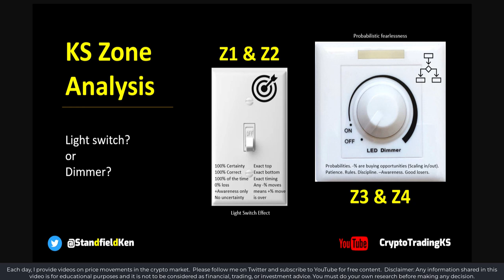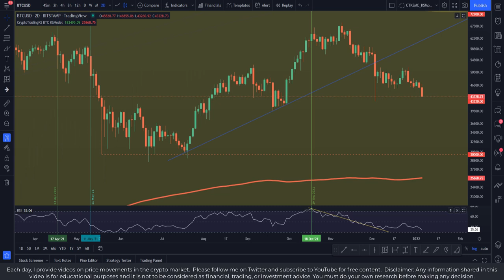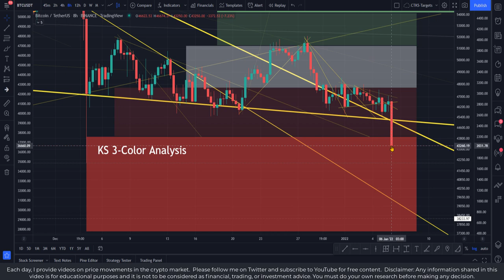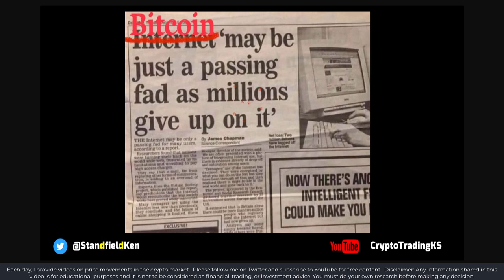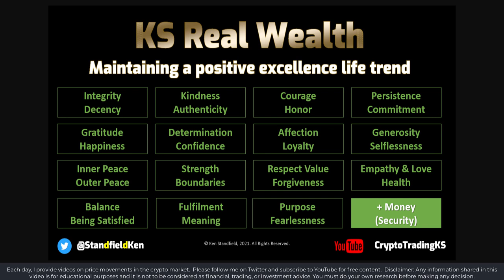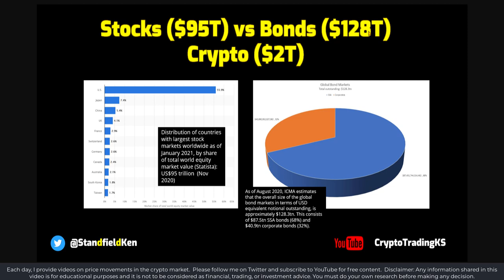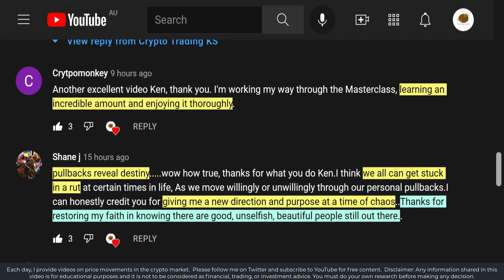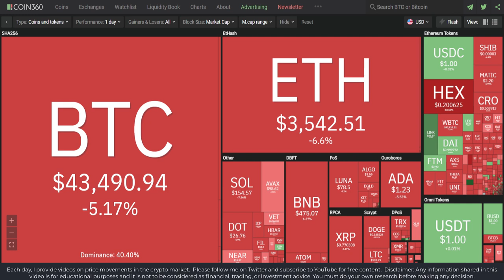E390 Bitcoin and crypto stop hunting begins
Days like today bring out the importance of having the right mindset to avoid stress, frustration, and grief. Your beloved ALTS are impacted by Bitcoin's gravity and gravity is weighing on the crypto market. I discuss how to rewire your mind to see red as an opportunity, and how to decrease crypto stress.

🔗 Useful Links 🔗